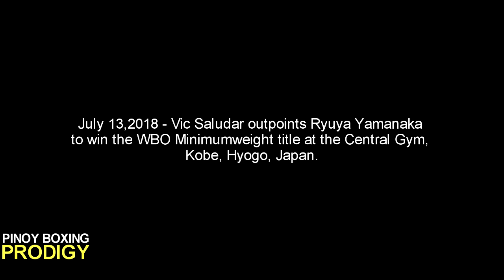VIC SALUDAR'S POST FIGHT INTERVIEW AFTER DETHRONING WBO CHAMP YAMANAKA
Vic Saludar outpoints Ryuya Yamanaka to win the WBO World Minimumweight title at the Central Gym, Kobe, Hyogo, Japan this July 13,2018.